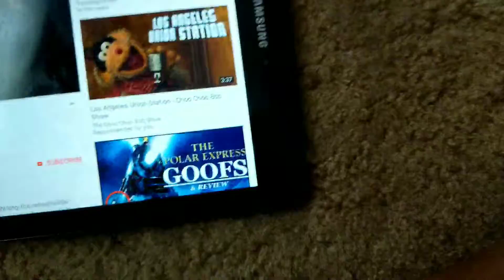Bridge colapse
Train crashes and everyone almost dies